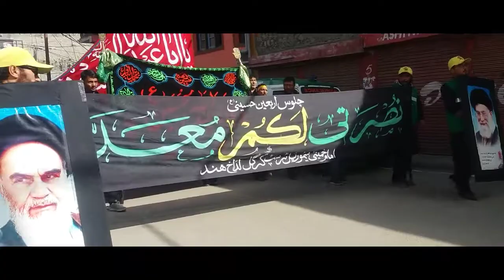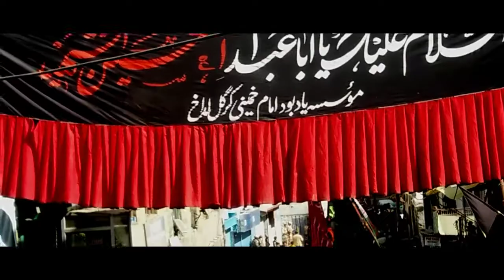ARBAEEN HUSSAINI AT KARGIL LADAKH TOWN 2019.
Chehelom (Persian: چهلم‎, "the fortieth day") is a Shia Muslim religious observance that occurs forty days after the Day of Ashura. It commemorates the martyrdom of Husayn ibn Ali, the grandson of the Islamic Prophet Muhammad, who was killed on the 10th day of the month of Muharram. Imam Husayn ibn Ali and 72 of his companions were killed by Yazid's army in the Battle of Karbala in 61 AH (680 CE)

Arba'een or forty days is also the usual length of mourning after the death of a family member or loved one in many Muslim traditions. Arba'een is one of the largest pilgrimage gatherings on Earth, in which up to 45 million people go to the city of Karbala in Iraq.

The significance of the number 40 has roots in a saying (hadith) of Muhammad: "On the day of judgment, among my people, God will consider whoever memorized forty Hadiths as an erudite man". Numerous Islamic scholars have gathered collections of forty hadith, quoting from the prophet and the Imams who followed him in Shia Islam.

copyright Act 1976, allowance is made for "fair use" for purpose such as criticism, comments,news reporting,teaching,scholarship and research purpose.fair use is a use permitted by copyright statute that might otherwise  be infringing.Non profit,educational or personal use tips the balance is favor of fair use.